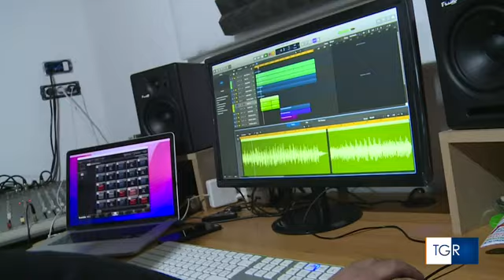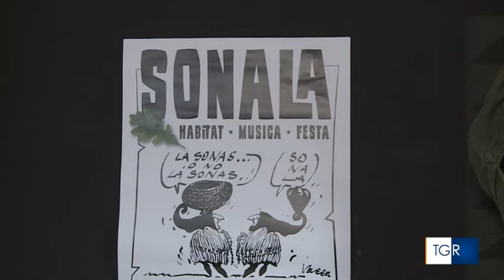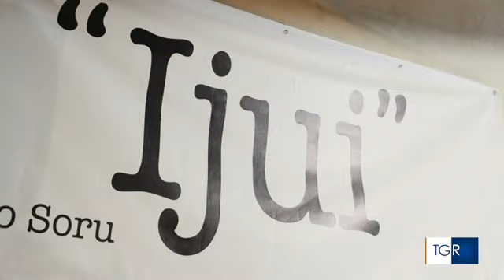Pierpaolo Vacca si racconta al TG R Sardegna